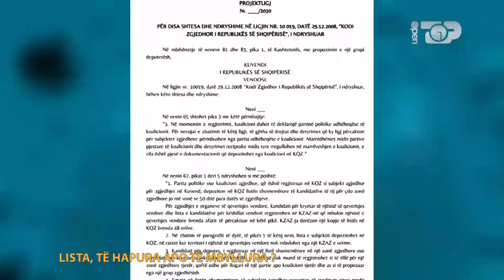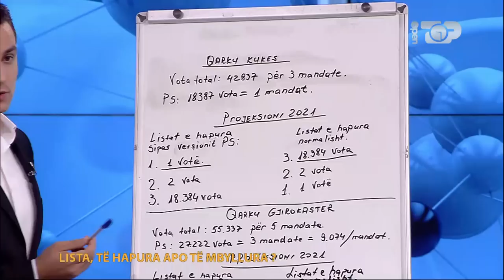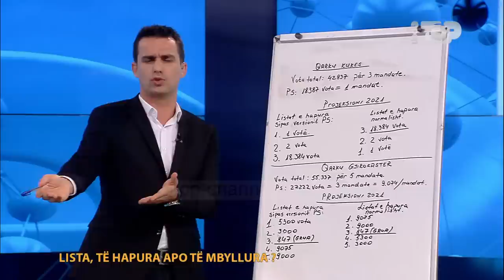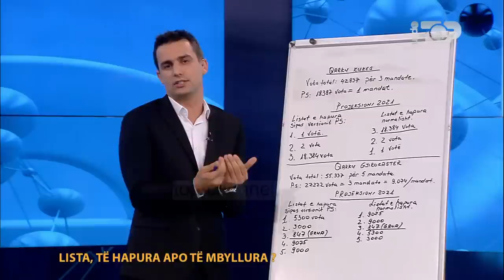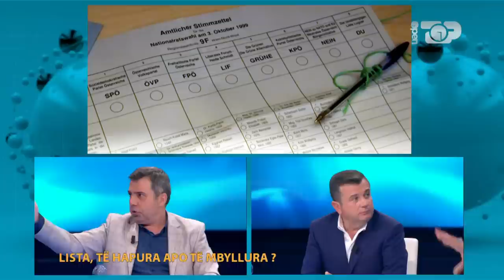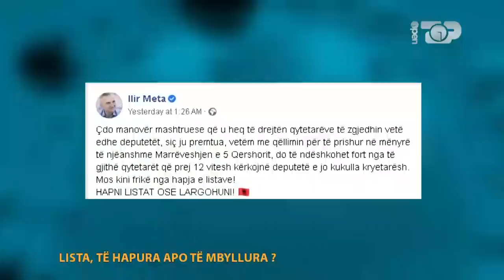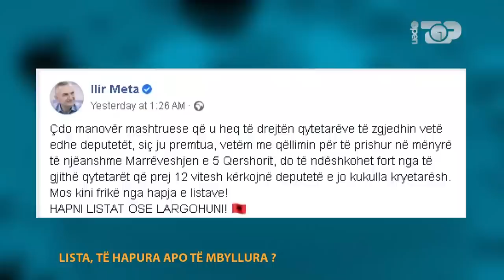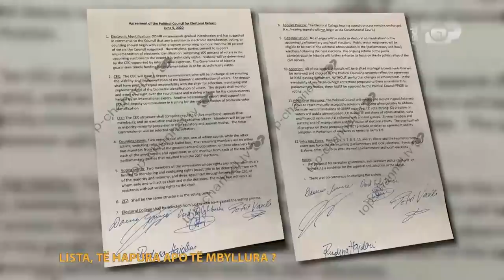Open- Listat, të hapura apo të mbyllura? Taulant Balla përballë gazetarëve